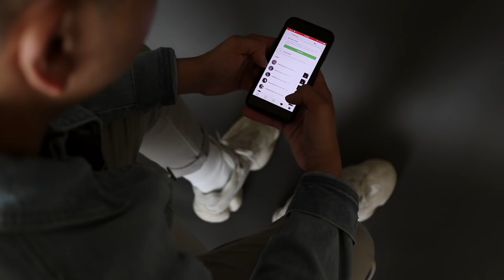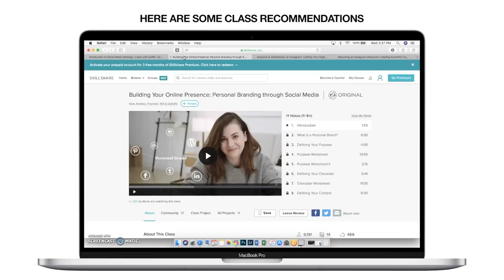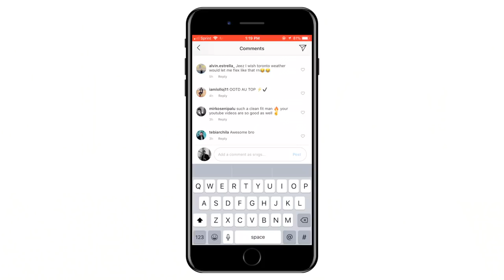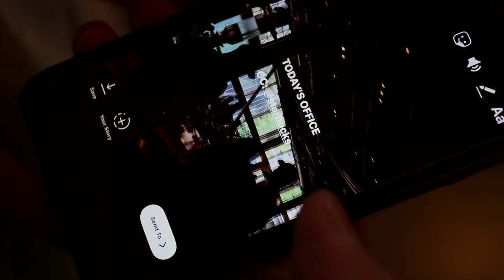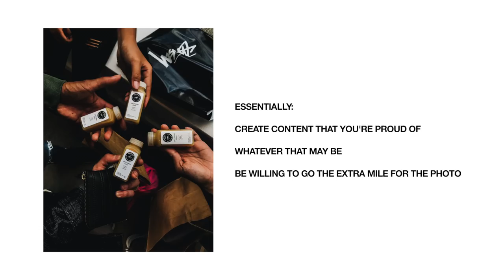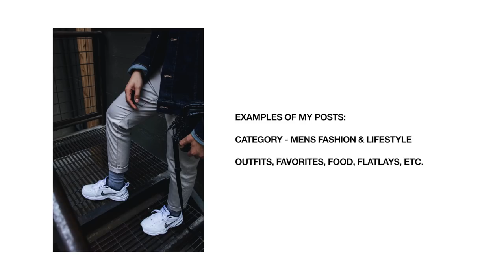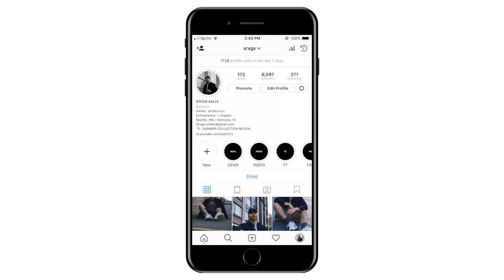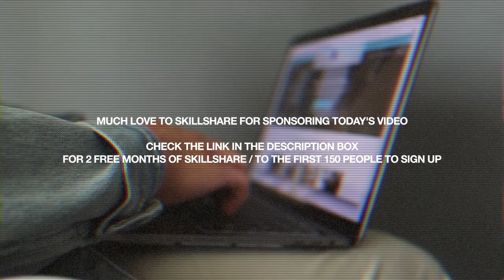Top FIVE Instagram Tips & Tricks That Work 2018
The first 150 people to click this link will get 2 months of Skillshare for free

Sharing with you guys my TOP FIVE tips & tricks for killing it on Instagram / social media! Everything mentioned can potentially help you boost your engagement on Instagram + social media, and even help you land business opportunities.

All of these tips mentioned, although super simple - have really helped me grow my audience, build a platform on social media, and has just helped me grow when it comes to creating a personal brand for myself.

It's definitely a chatty video. A ton of gems in this one, so sit back, get cozy & be sure to watch it all the way through! MUCH LOVE.

Similar Alternative
Uniqlo Basic Tee
Uniqlo Trousers
Adidas YEEZY 500s

+Music
Beats Produced By Chuki

+ FAQ
Camera Used
Lens Used
Editing Software: Final Cut Pro
Height + Weight: 5’7 / 160lbs / Size M
Edited By: All edits done by myself

+ About “STYLEBYSRXGS”:
Formally known as Stevie Salle. Men’s fashion and lifestyle content creator based in Seattle, Washington. Just an average individual with a passion to create quality content; in hopes to inspire others.